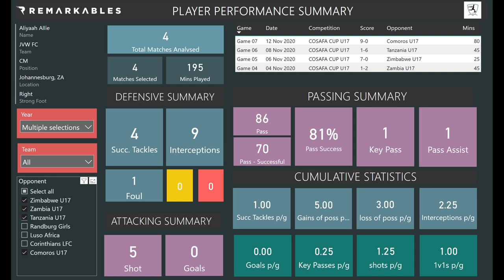Aliyaah Allie - JVW FC/SA U17 WNT - Attacking Midfield/Foward - DOB 2004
Video showreel of performances representing South Africa U17 WNT against the following opposition:
2020:

4 Nov: SA vs Zambia (1-2)
6 Nov: SA vs Zimbabwe (7-0)
8 Nov: SA vs Tanzania (1-6)
12 Nov: SA vs Comoros (9-0)

Start 0:00
Passes/Crosses 0:11
Duels 4:14
Interceptions 6:09
Shots 7:11